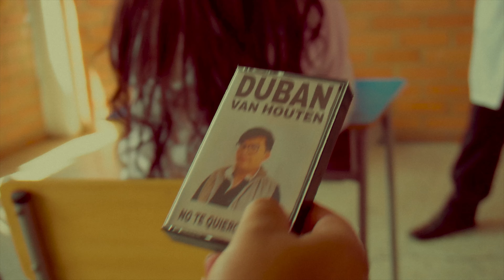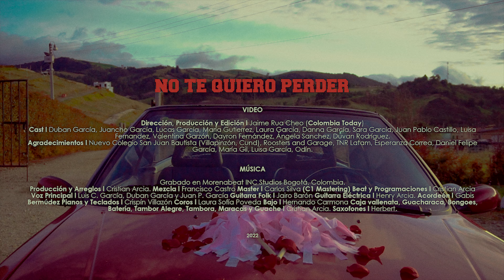PRIMATES - No Te Quiero Perder (Official Video)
Video Oficial de No Te Quiero Perder por PRIMATES